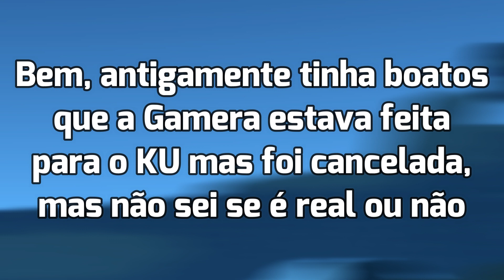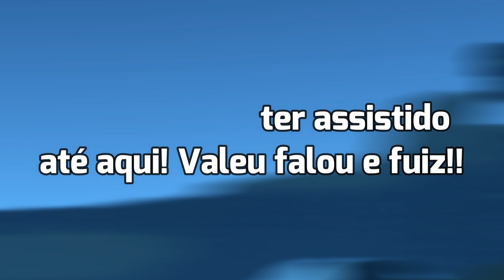GAMERA ESTA VINDO PARA O KAIJU UNIVERSE?! | Teorias | Kaiju Universe ROBLOX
tortuguitaaaaaaaaaaaaaaaaaaaaaaaaaaaaaa